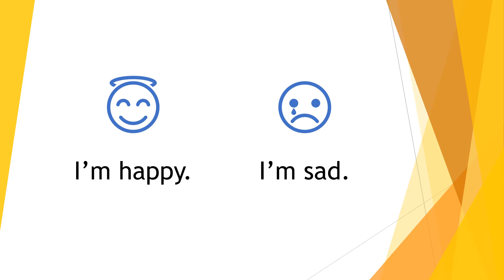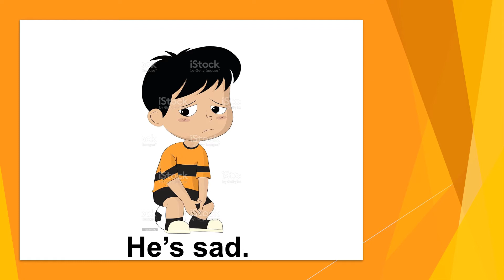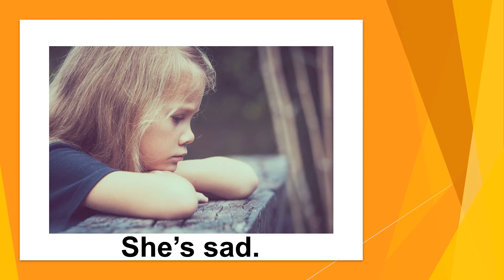Unit 1 II 2 čas